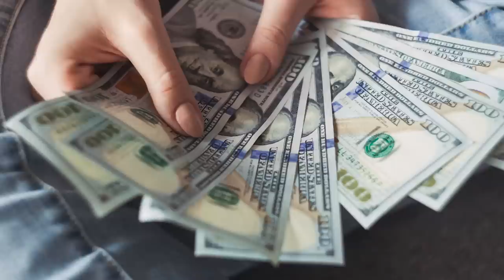How He Made His Millions?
If you want to trade different markets, sign up with Fxview

How Carl Dy made his multi millions from business and real estate?.

Investment Courses

28 A Roxas Chua Circle Pacific Village, Muntinlupa City, Metro Manila, Philippines

VERY IMPORTANT

Let's talk about the 9 best strategies in the stock market.